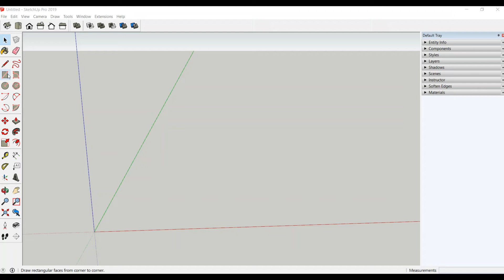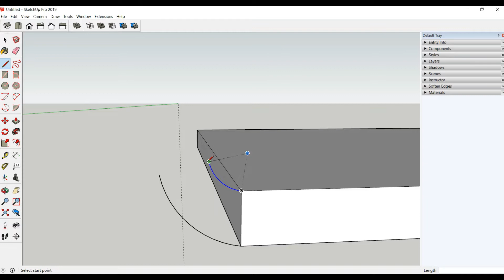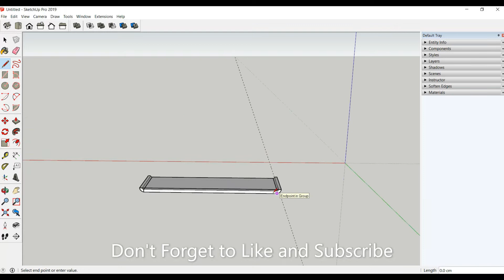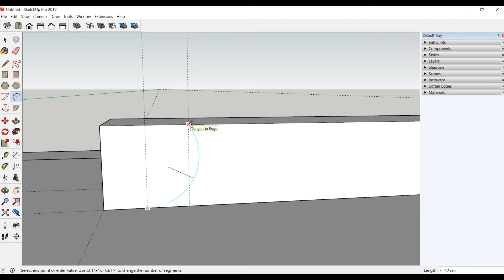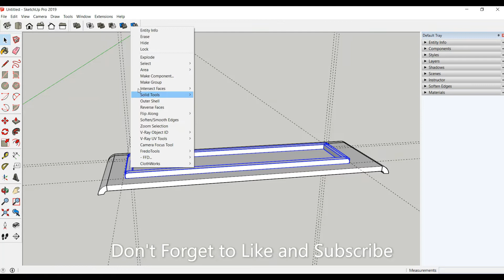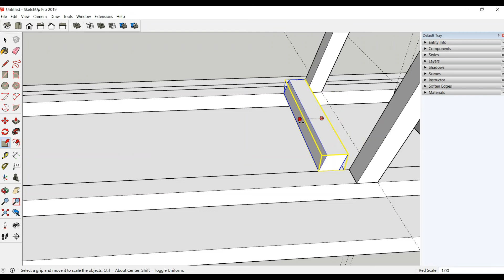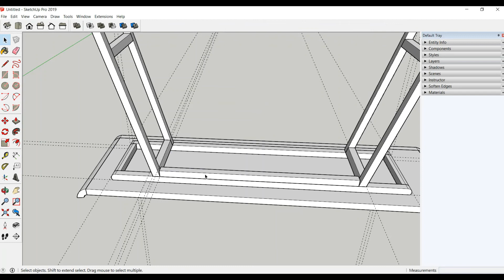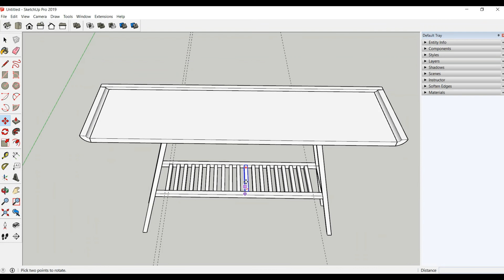How to make Console Table in SketchUp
Hello Everyone
This video is about console table modeling in SketchUp.